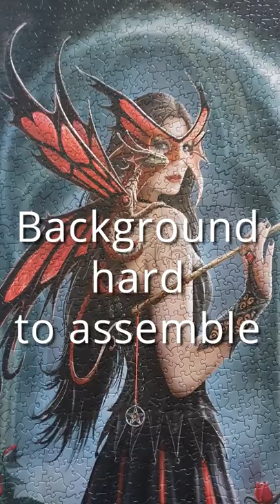Spellbound - Eurographics // 1000 piece Puzzle Review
Eurographics - Spellbound  1000 piece puzzle

Spellbound - a fantasy puzzle by the artist Anne Stokes. If you are a fan of dragons, you can always count on Anne Stokes to deliver. The puzzle is random cut, so picking it up it not possible, but it helps in finding the right place for them. The hardest, and most frustrating part was the background, but the final result was rewarding enough for the suffering it caused.